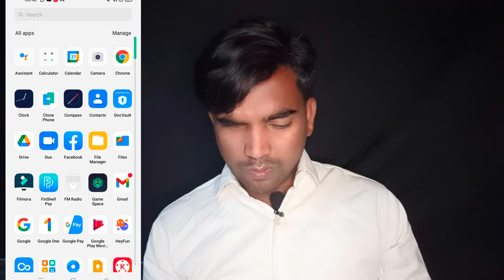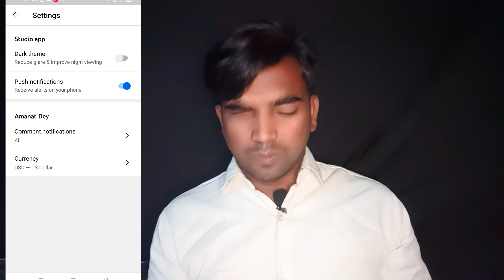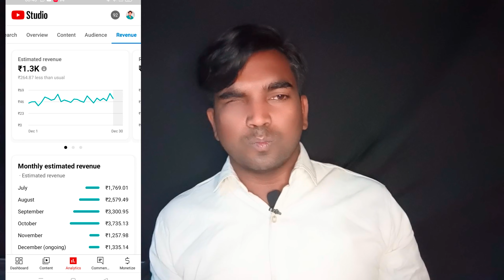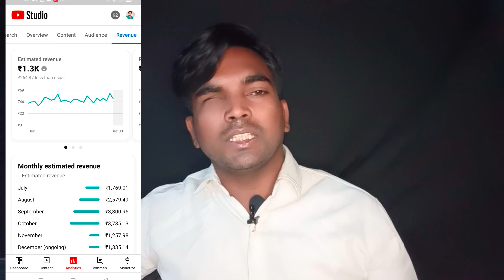सिर्फ 200 Views पर YouTube से | ₹15 Lakh एक साल में | 1 Channel बनाओ | Earn Money From Youtube 2023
Youtube par song dal kar paisa kaise kamaye
YouTube par song se paisa kaise kamaye
Youtube par song ko re-upload karke paisa kaise kamaye